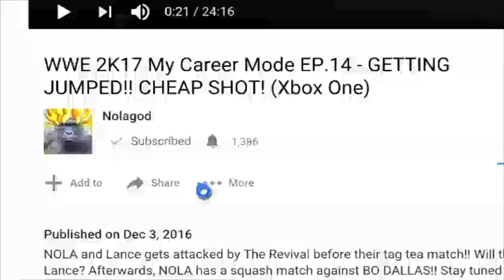WWE SVR 2008 PSP | 24/7 Mode | SURVIVOR SERIES PPV!!! - EP.26 (Dean Ambrose/Jon Moxley)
SURVIVOR SERIES IS HERE!!! Moxley compete against Bobby Lashley and Triple H in a triple threat match. The winner receives the loser's championship (aka the title belonging to the person who got pinned.)